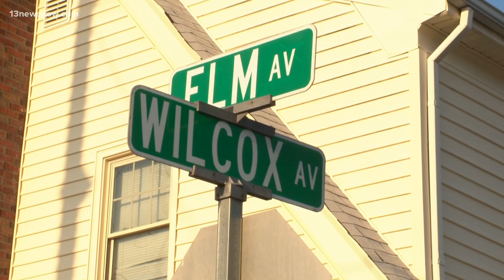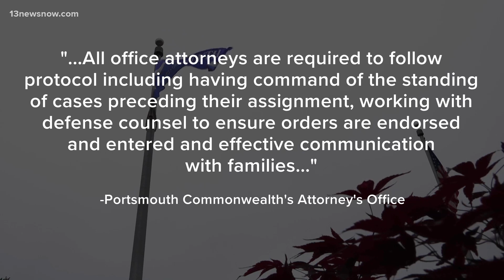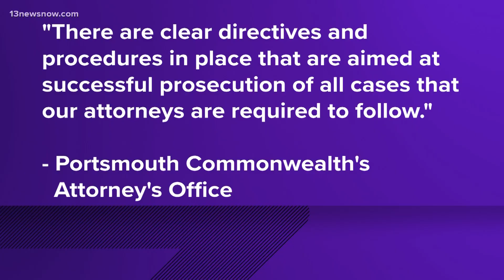Portsmouth murder trial date pending, seven years later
A local family wants justice for their loved one nearly seven years after his shooting death. The case for the remaining suspect will head to a jury trial in Portsmouth. On Friday morning, attorneys on both sides met to finalize a trial date. Angelique Arintok joins us after hearing from the victim's family.